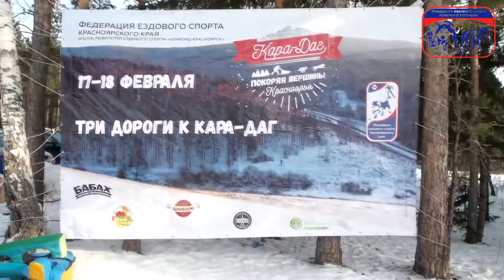Три дороги к Кара Дагу 2018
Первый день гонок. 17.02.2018